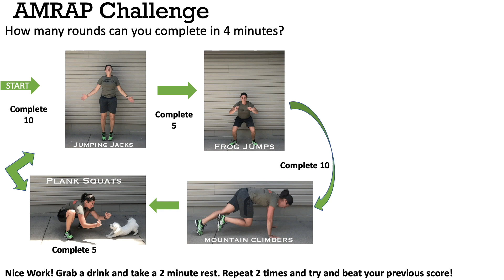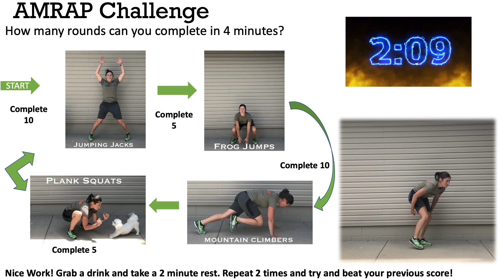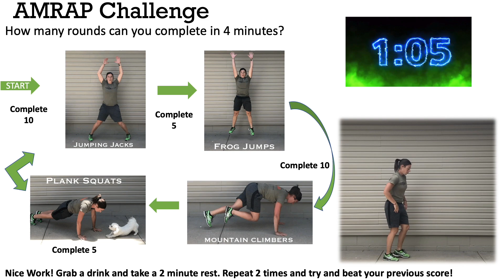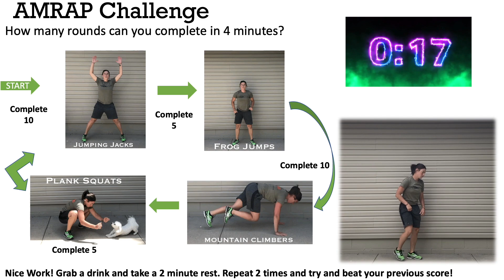Kids Grand Prix AMRAP Workout